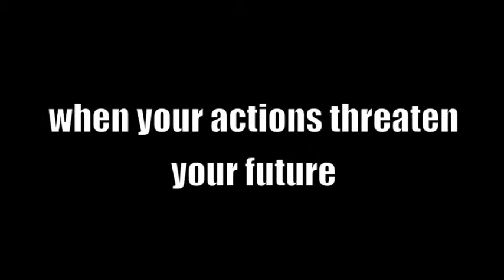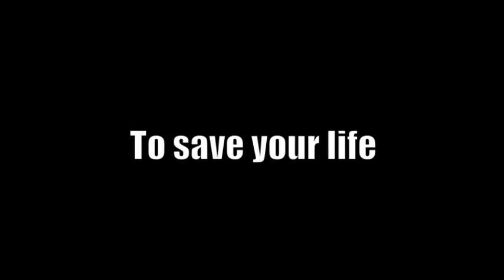Act of Violence trailer